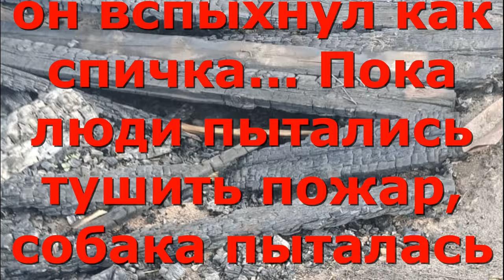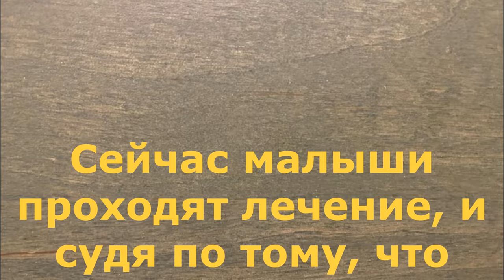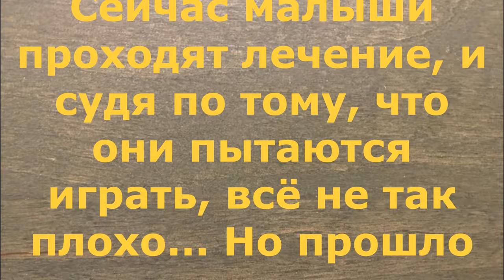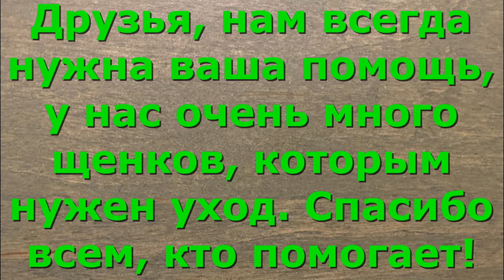Собака спасла щенков ценой своей жизни. The dog saved the puppies